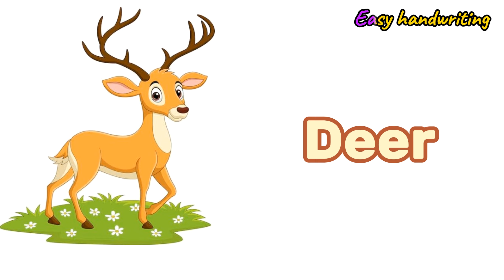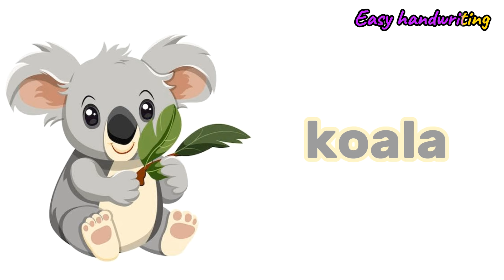Animals Names With pictures | Animals Names for kids#viral#Animalsname#video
Animals Names With pictures | Animals Names for kids#viral#Animalsname#video#wild animals#animals names and sounds#wild animals names